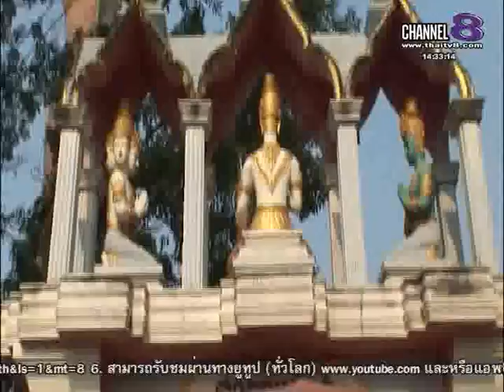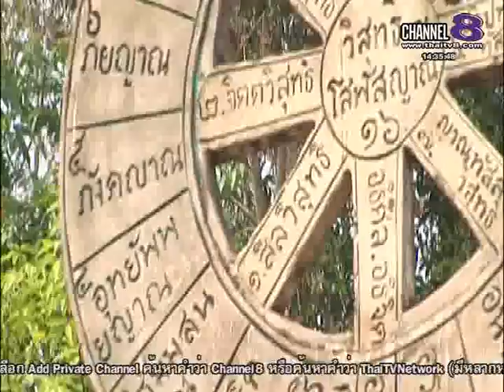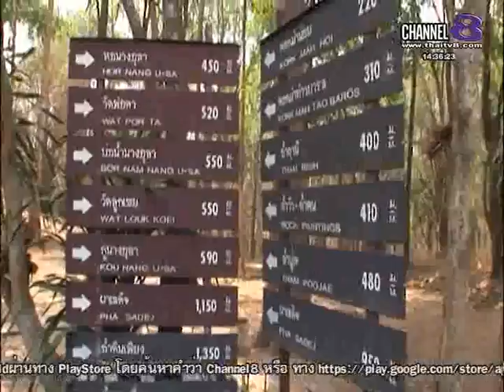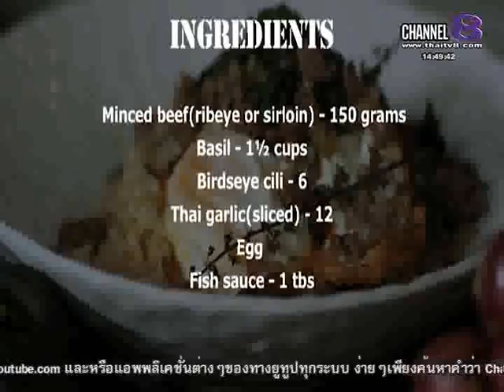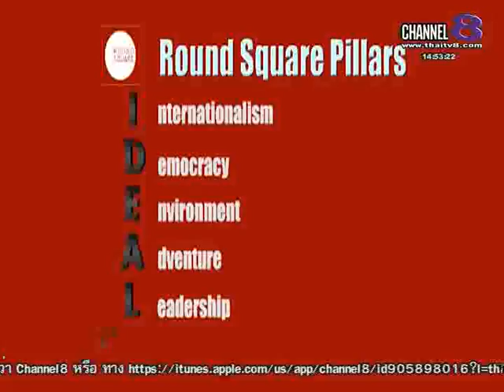ช่อง8 ทีวีพูดได้ รายการ Destination Thailand 16-02-58